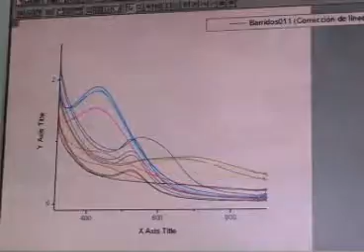Inicia CIBA ciclo regular de posgrados